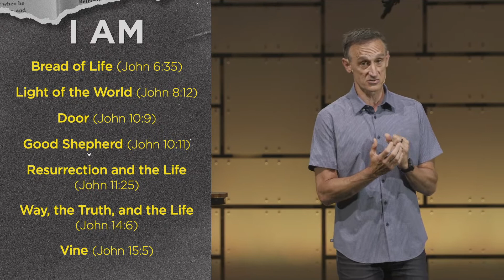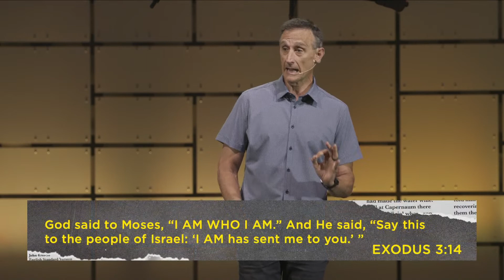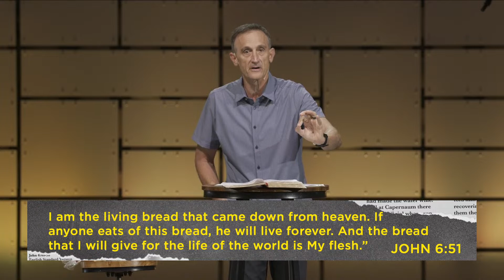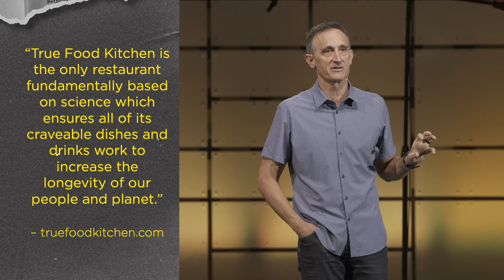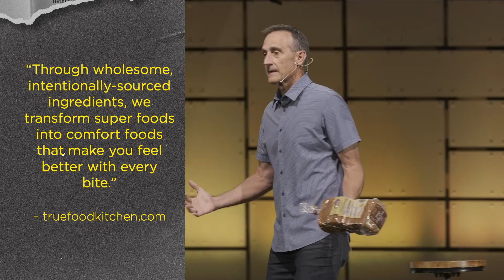I Am the Bread of Life | Pastor Neil Tomba | Northwest Bible Church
Watch Neil Tomba's sermon "I Am the Bread of Life" out of John John 6:26-58!
• In Jesus’ time, how was bread viewed and used? How does that compare to our own cultural view and use of bread today?
• In what ways might hunger impact us physically? In our culture, how might we experience emotional or spiritual hunger?
• Our hunger, cravings, and desires are being shaped every day. Do you believe that Jesus can make you full? Why or why not?
• How does the necessity and reality of feasting influence how & when we turn toward Jesus to satisfy our hungry hearts?
• Jesus is the bread, the meal you cannot go without—This week, how will you actively seek ultimate fullness and satisfaction in Jesus?
At Northwest Bible Church, we invite others into the unexpected joy of desperate dependence on Jesus.